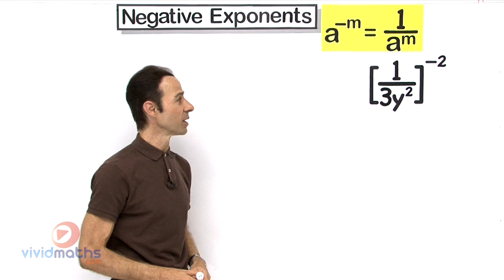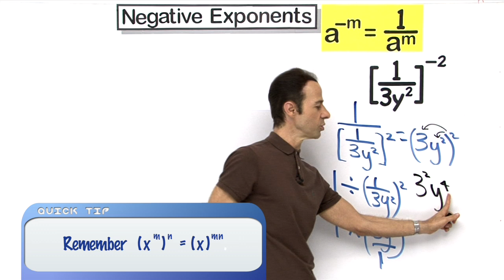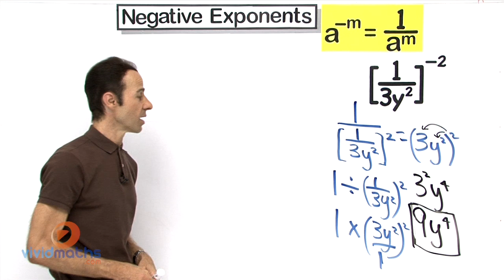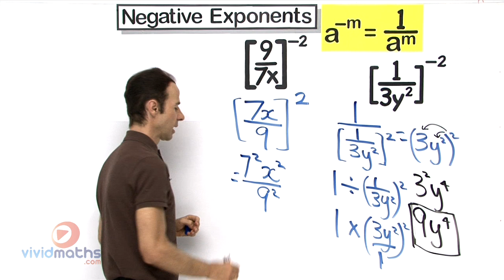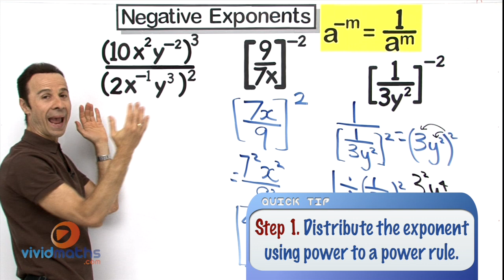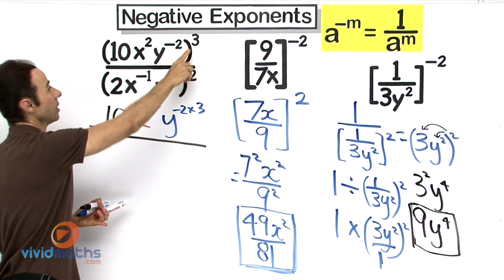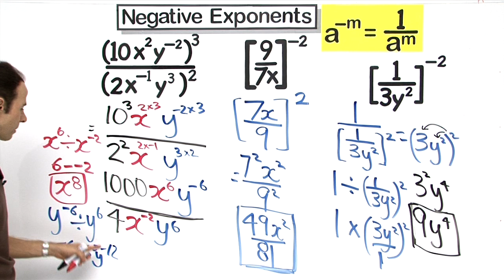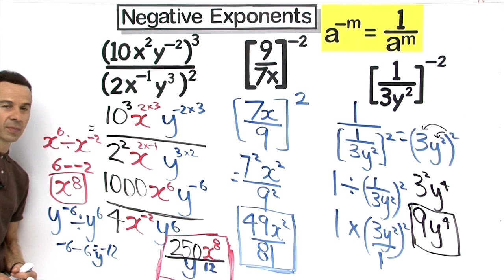Exponents: Fractions with Negative Powers - VividMath.com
Learn how to simplify a fraction (base) raised to a negative power.

About VividMath:

VividMath is an online math platform designed to help high school students boost their exam results. Learn from over 4000 video lessons and practice exercises